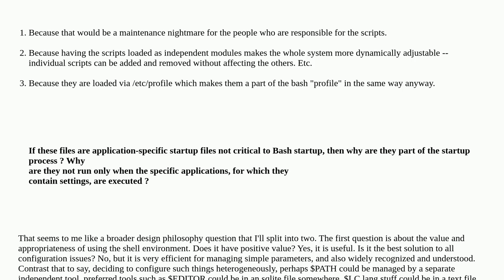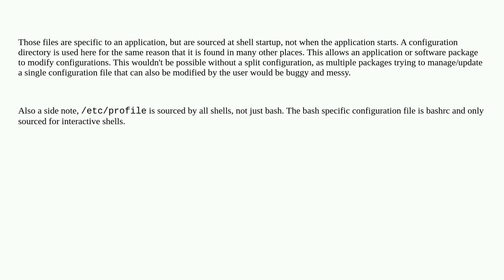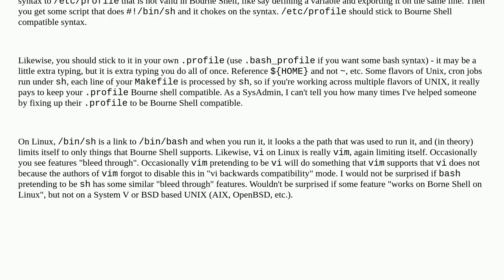Unix: What do the scripts in /etc/profile.d do?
What do the scripts in /etc/profile.d do?

A special thanks goes out to the awesome community

  etc bash profile